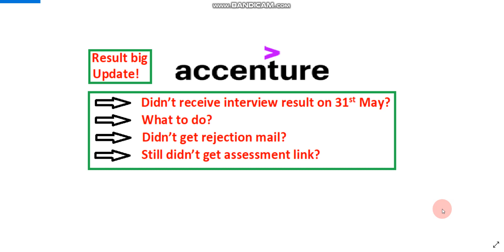Didn't receive Accenture interview result on 31st May? Rejection mail? Didn't get assessment mail?